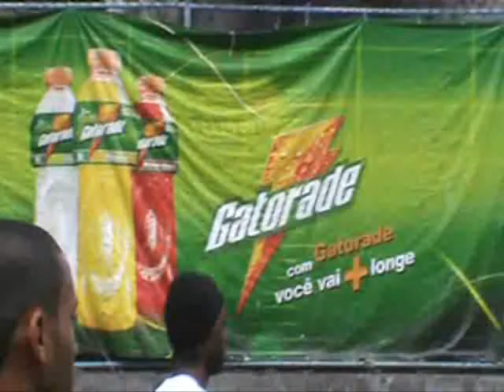aniversário do baba dos chegados-pernambués- Nigéria X Angola